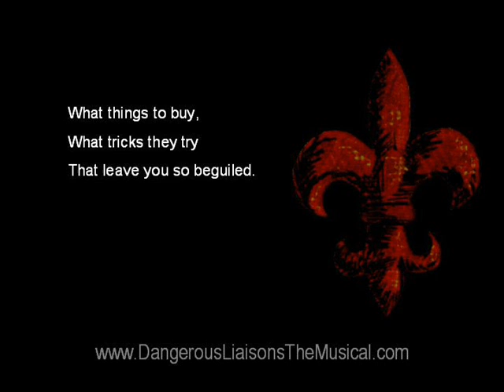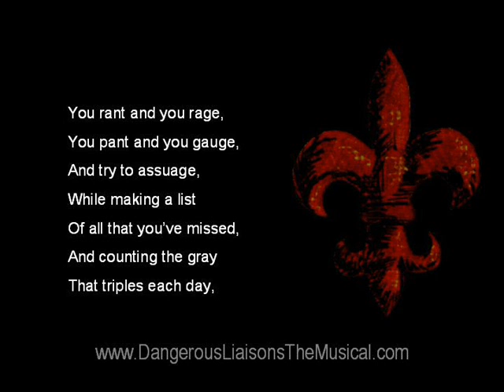Dangerous Liaisons the Musical "Motherhood" (Melpomene Records)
Melpomene Music Group presents Dangerous Liaisons the musical, By Malcolm Caluori and Johnathan Daniel Steppe, after Laclos' "Les Liaisons Dangereuses". 3CD Original Concept Recording (Melpomene Records) includes booklet with full color photos and reprint of the full libretto.

In this excerpt, Madame de Volanges humorously bemoans the complicated relationship she shares with her increasingly distant and independent daughter, Cecile ("Motherhood").